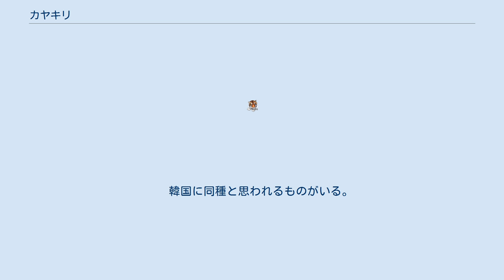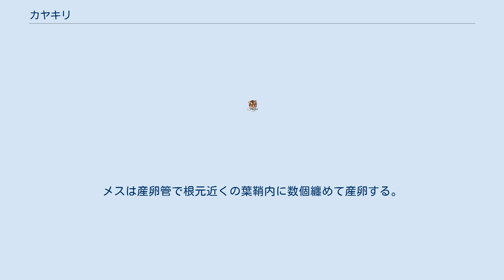カヤキリ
カヤキリ（萱螽蟖・茅螽蟖・萱切・茅切、Pseudorhynchus japonicus）は、バッタ目キリギリス科の昆虫。
和名は「カヤ（ススキの別名）に棲むキリギリス」の意味。
 本州は東北南部以南（特に海岸線に沿って多く分布）。
四国、九州。
 　韓国に同種と思われるものがいる。
 体長（翅端まで）65-68mm。
日本のキリギリスの仲間としては最大クラスの体格を持つ。
頭部は円錐形でやや曲線を伴う。
口器は大きく、特に大顎は朱色を帯び非常に目立つ。
また顔面は僅かに黄褐色を帯び、大顎と相まって特徴的な顔つきを呈する。
体全体の感じはクビキリギスを太らせたような印象で、胸部及び前翅の白線が目立つ。
直翅昆虫としては後ろ足は体の割に小さく、殆ど飛び跳ねない。
また羽も長いが飛翔せず、移動はほぼ歩行のみである。
極希に長翅型を出すが、ほぼ水平に滑空するだけで上昇は出来ないが、明かりに来ることもある。
オスの前胸背面は後端に行くほど広がり、発音器も大きい。
メスの前胸背面はほぼ真っ直ぐ。
産卵管は腹部とほぼ同じ長さで、翅の先から突き出す。
また、海外にはオオカヤキリが生息する。
 ススキを始め、アシ、オギ、ダンチク等大型イネ科植物の群落に棲息し、これらの若い茎や穂を主食とする。
棲息にはある程度の広さが必要で、また定期的に草刈りが行われ草原の状態が維持される事も条件となる。
上記のように移動力に欠けるため、環境破壊に非常に弱い。
草原が管理されなくなりクズやセイタカアワダチソウなどに占領されたりすると姿を消す。
 夜間、非常に大きな鳴き声で「ジャーーーーーーーーーーーーーーー」と鳴く。
ほぼ完全な夜行性で、昼間は根本近くの葉の裏などに潜み、夜になると這い上がって高い場所に出てくる。
 捕まえようとすると頭を持ち上げ顔をこちらに向け、大顎を開いて威嚇する。
このときオス成虫はしばしば発音する。
同様の習性はシブイロカヤキリ、ヒサゴクサキリなどにも見られ、国内外を問わずクサキリ類で顔が派手なものは、ほぼすべてこの習性を有する。
((要出典)) 5-6月頃孵化し7-8月頃羽化し成虫になる。
成虫寿命は比較的短く、1ヶ月半-2ヶ月程度である。
メスは産卵管で根元近くの葉鞘内に数個纏めて産卵する。